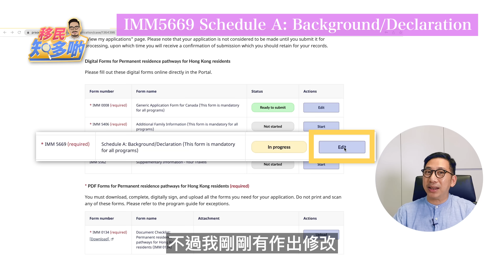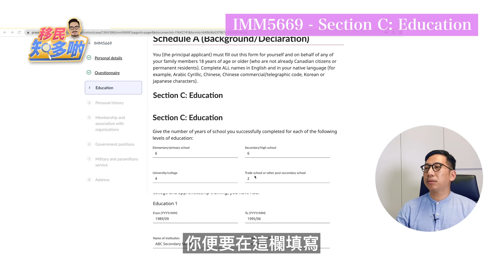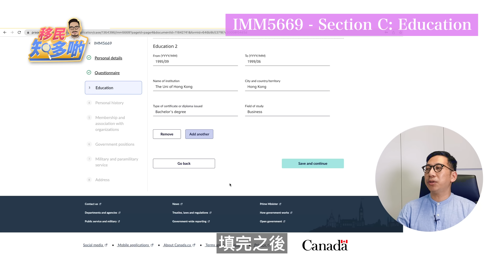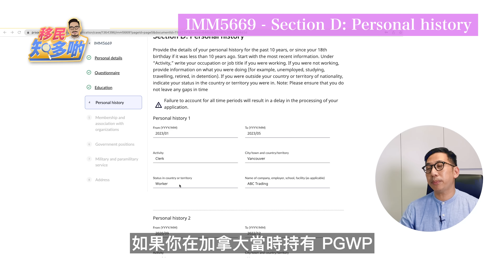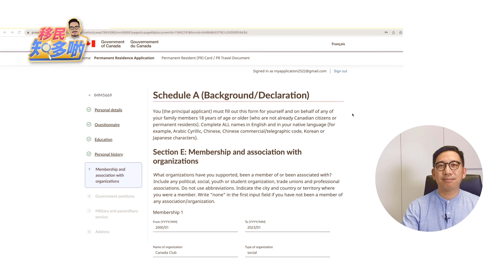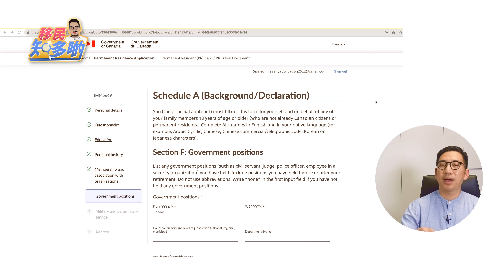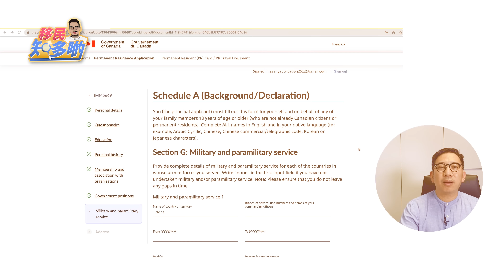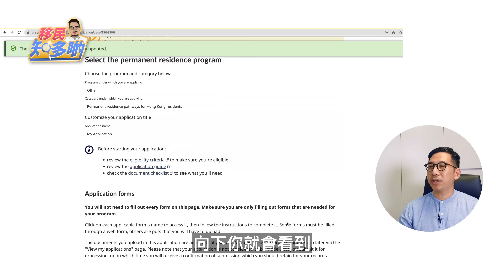加拿大移民申請 網上表格全攻略(二) - IMM5669 因為忘了填寫一個時間 申請直接被退回？！ 申請人、配偶、子女填寫的內容有什麼不同？｜移民知多啲 ep.15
上一集教了各位如何填寫其中一份網上表格，本集就教你填寫另一份重要表格IMM5669。表格看起來簡單，但是申請人往往會因為填寫不正確或不合適的答案而影響申請。到底是那一個答案出現問題？又有沒有其他填寫時的細節，不同的個人情況又如何填寫？在本集《移民知多啲》，我們將會深入解析加拿大移民網上表格IMM5669每個填寫欄位，包括常見的錯誤和填寫方法，令你的申請更加順利，降低被拒簽的風險。如果你是自己DIY準備移民加拿大，你一定不能錯過這部影片！

IMM5669 Schedule A
0:13 1. Personal details
1:46 2. Questionnaire
2:11 3. Education
4:02 4.Personal history
6:43 5.Membership and association with organizations
8:08 6.Government positions
9:08 7. Military and paramilitary service
9:29 8. Address

免責聲明：
以上影片提及的加拿大移民法例，加拿大移民局擁有最後詮釋權及決定權。
影片內的資料只供參考，實際情況有機會因申請人背景、資料、移民政策改變而有所不同。申請人有責任尋求第三方的專業意見。
對於因影片內任何資料、內容、或回覆的留言，而直接或間接引致的任何損失、損害、費用或開支，本台及講者不會承擔任何形式的法律責任和賠償。